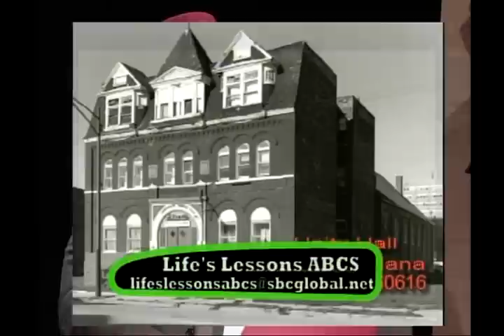MOORISH SCIENCE TEMPLE OF AMERICA # 1 . THE S.G.S. SPEAKS ON THE PROPHET, UNITY HALL, OBAMA PART 2.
ISLAM: FROM THE VIDEO ARCHIVE OF THE MOORISH SCIENCE TEMPLE OF AMERCA BROTHER E. BRASWELL BEY S.G.S. SPEAKS ON THE CONNECTION BETWEEN THE PROPHET NOBLE DREW ALI, UNITY HALL AND THE PRESIDENT BARACK HUSSEIN OBAMA. BROTHER E. BAASWELL BEY IS THE GRAND SHEIK NOT THE GRAND SHEIF,GRAND SHEIF IS NOT A OFFICE IN THE M.S.T.of.A.# 1 TO CLEAR THAT UP NOW. MOORISH SCIENCE TEMPLE of AMERICA # 1.